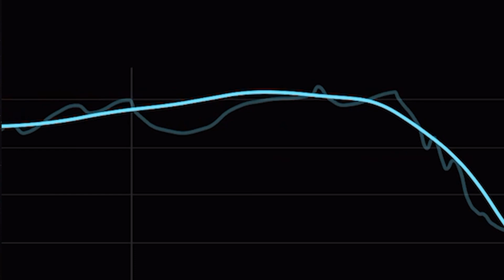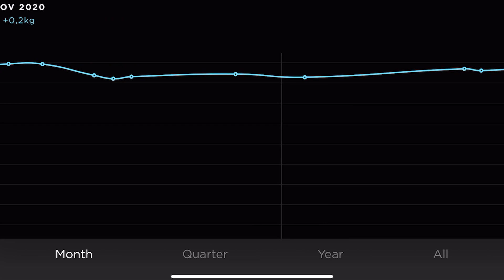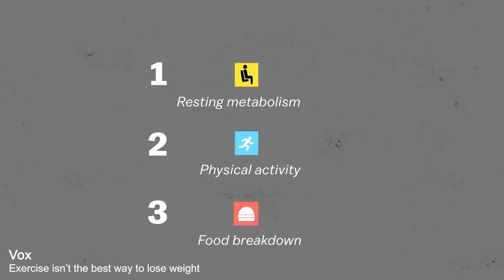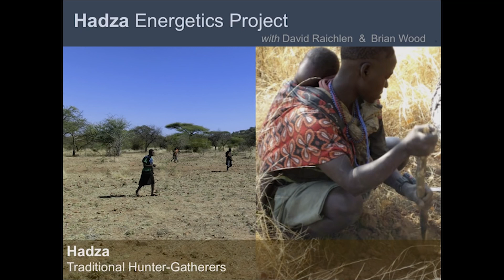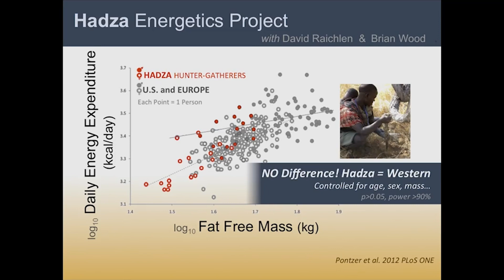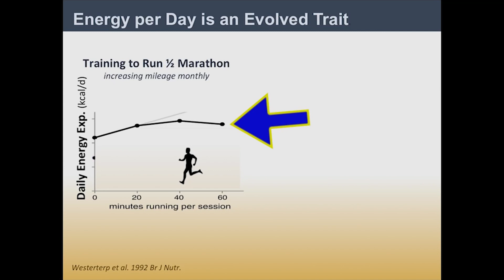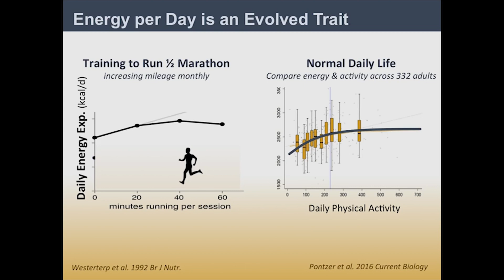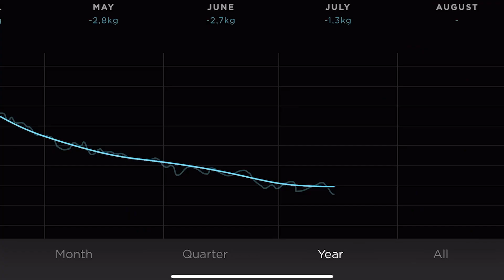🔥 WAS JEDER BEIM ABNEHMEN FALSCH MACHT ABER UNBEDINGT BEACHTEN SOLLTE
Heute geht es um das Thema warum man mit Sport allein nicht abnehmen kann und was die Wissenschaft uns dazu sagen kann. Viel Spaß
▼ Weiteres▼